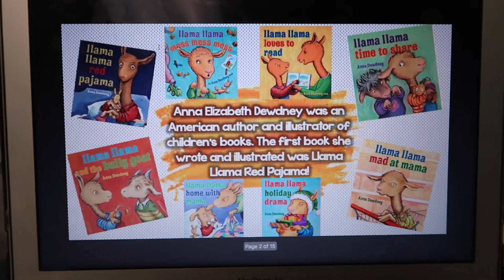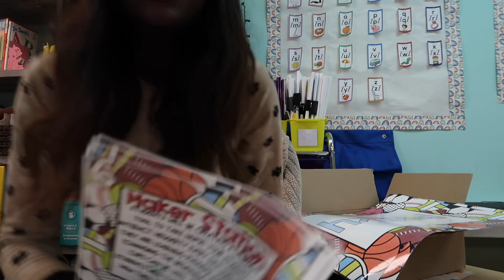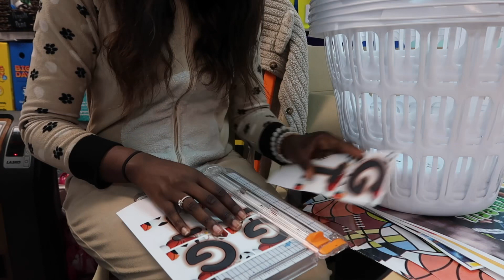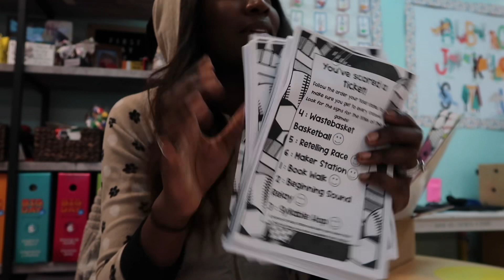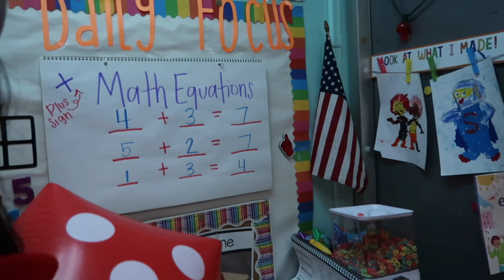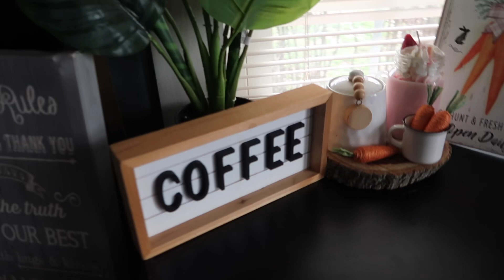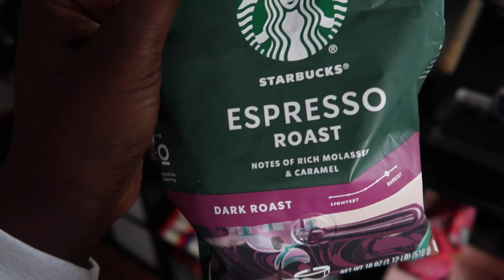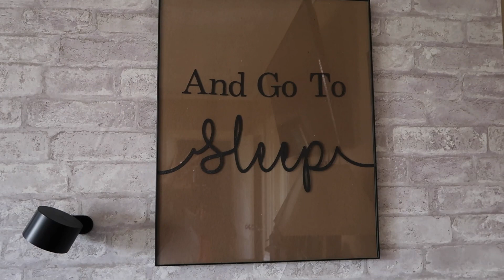WEEK IN THE LIFE OF A PREK TEACHER 🍎 | Read Across America Week, Literacy Night Prep &Family Time❤️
I’m so blessed to have each of you here, so I need to take advantage of this opportunity to share my joy for teaching with you guys! Weekly vlogs will be up every Sunday!!